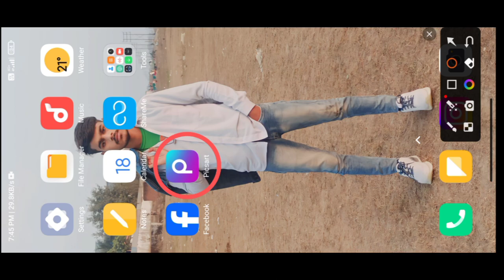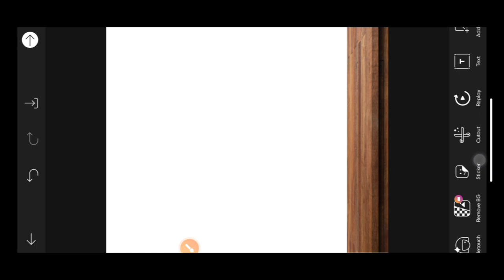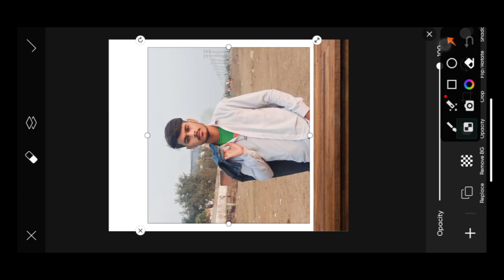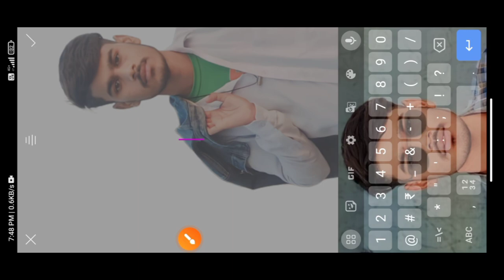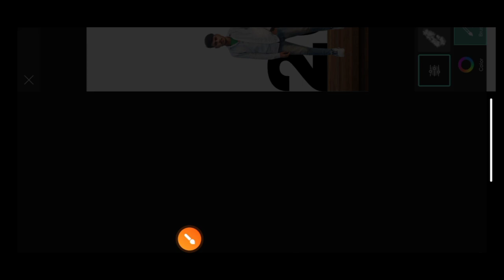happy new year photo editing_ 2024 photo editing kaise kare #2024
audience search 👇

naya saal photo editing 2024
happy new year 2024 photo editing kaise kare happy new year 2024 photo editing background happy new year 2024 photo editing alight motion
gate 2024 photo editing
happy new year 2024 photo editing tamil
2024 photo editing
2024 photo editing background
2024 photo editing kaise kare

                                    🙏 Allah 🙏